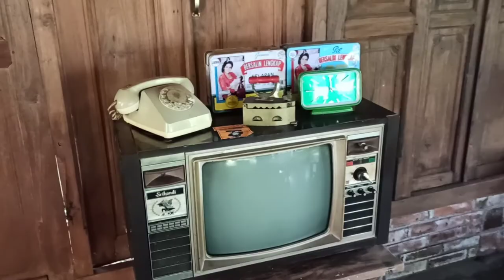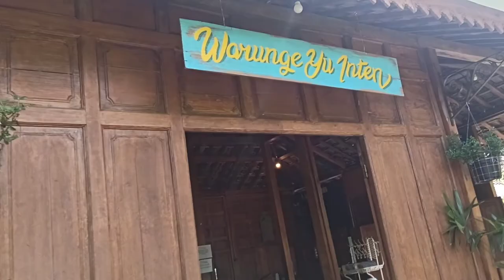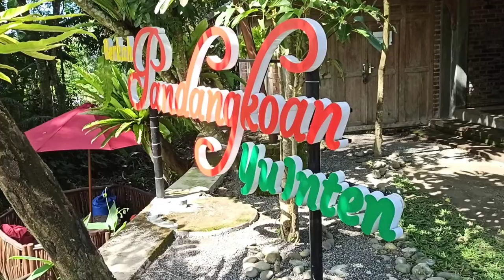Rumah makan di tengah sawah. Dekat Gunung Merapi, indah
Berkah Pandangkoan Yu Inten. Ini adalah sebuah rumah makan di kawasan Pakem, Sleman Regency, Special Region of Yogyakarta.